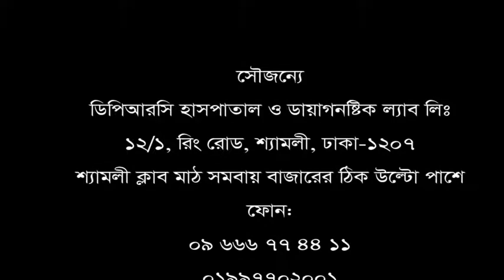অনেক দিন যাবত কোমর ও ঘাড় ব্যথা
অনেক দিন যাবত কোমর ও ঘাড় ব্যথা। চিকিৎসা নিয়ে সুস্থ হয়ে বাড়ী ফিরলেন রোগী।
পরামর্শ পেতে ফোন: ০৯ ৬৬৬ ৭৭৪৪১১, ০১৯৯৭৭০২০০২